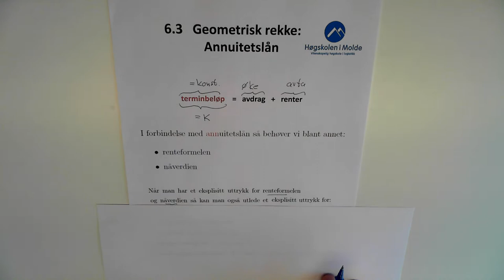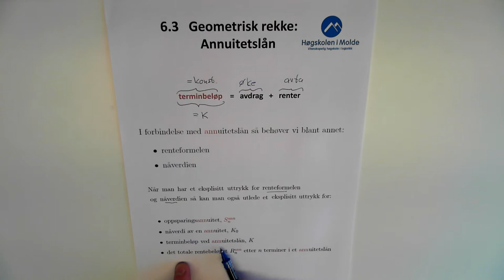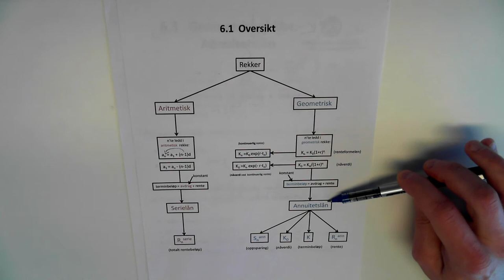06-K-05 Annuitetslån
Description